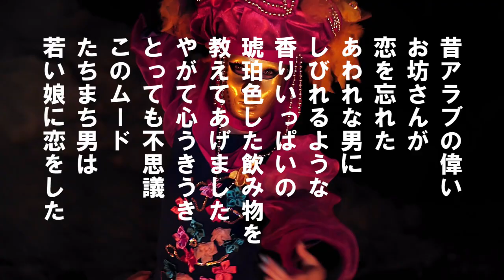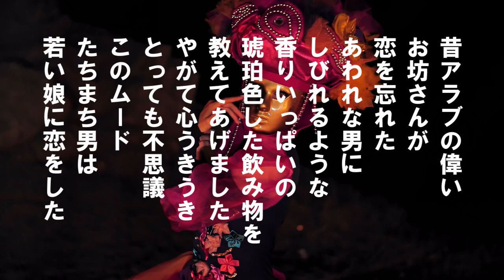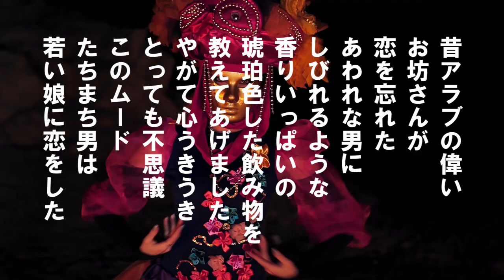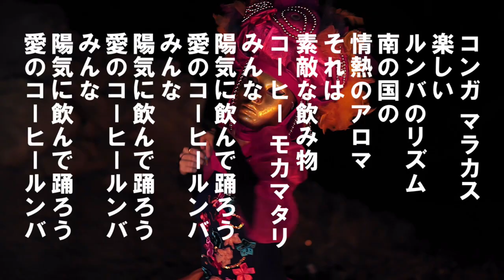「コーヒールンバ」歌詞付き ケン&ミク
昭和36年に発売された西田佐知子のヒット曲。
この曲はベネズエラの作曲家ホセ・マンソ・ベロー二が
作った曲に中沢清二が作詩したもの。日本語版の各社競作でしたが
西田の曲が大ヒットした。